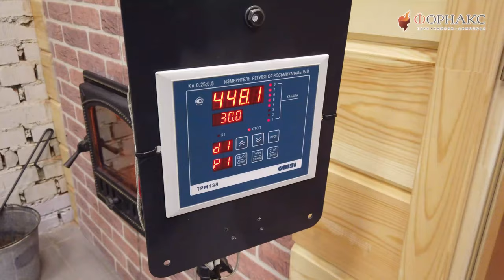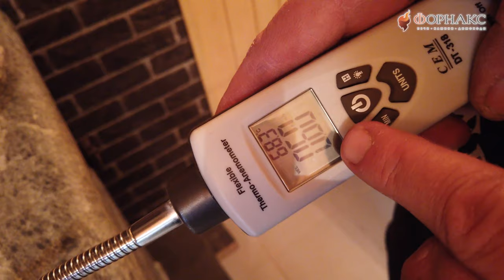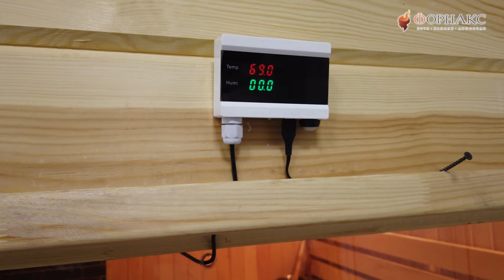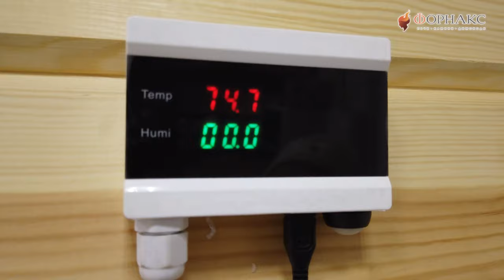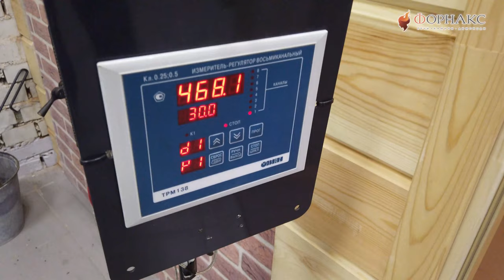Новая банная печь с интеллектуальным режимом. Как увеличить скорость нагрева парной в 2 раза.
Банные печи Эверест Легкий Пар из жаропрочного чугуна отличает наличие закрытой каменки, выполненной из экологичной, экономичной нержавеющей стали марки AISI 430. Такое дополнение в обновленном ряду Эверест позволяет получить от печей серии Легкий Пар любую требуемую разновидность пара. Капельная подача воды, через специальную систему в закрытую каменку, позволяет получить качественный перегретый мелкодисперсный пар в нужных количествах, не боясь залива каменки. При этом лучшие характеристики линейки печей Эверест из жаропрочного чугуна остались на высоком уровне: заводской чугун оптимальной толщины; большая теплоёмкость; значительная мощность печи; простая для установки конструкция.

Модель выпускается с двумя типами дверок - с глухой дверкой и дверкой со стеклом.

В комплектацию входит: Сборная печь со съемным топочным тоннелем и чугунной дверкой. Цилиндрическая закрытая каменка из нержавеющей стали марки AISI 430, рассчитанная на загрузку 35-40 кг камней мелкой фракции. Система капельной подачи воды на камни закрытой каменки. Канал для подачи воздуха в область вторичного дожига. Массивный чугунный колосник. Зольный ящик, выполненный из прочной стали, позволяющий оперативно проводить уборку печи. Стальной конвекционный кожух для укладывания камней. Термостойкий герметик для сборки печи. Инструкция по монтажу и эксплуатации.

Эверест Лёгкий Пар рассчитан на работу в парной объёмом от 14 до 26 кубических метров.

Конструкция печи сборная, корпус состоит из чугунных плит с оребрением по наружной стороне для увеличения площади теплоотдачи. Печь после обжига собирается в парной, на месте установки, скрепляется на герметик.

Крышка топочной камеры с закруглением угловых частей. Гладкая крышка не позволяет дымовым газам скапливаться в углах и обеспечивает более полное сгорание топлива. Как результат такой конструкции вы получите большую тепловую эффективность чугунной печи Лёгкий Пар.

Выход патрубка дымохода располагается в верхней крышке топки, отделяясь от камеры сгорания закрытой каменкой, выполняющей роль пламегасителя. Дым попадает в дымоход, предварительно отдав максимум энергии нижней части закрытой каменки и лежащим на ней камням.